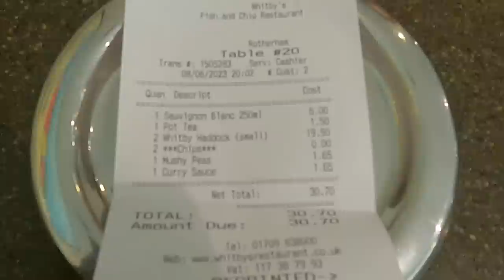Is This The Best Fish & Chip Restaurant In Yorkshire? - Whitby's Rotherham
Join us for a trip to Whitby's Fish and Chip Shop in Rotherham. Did it live up to our high expectations? Find out if it left us amazed or disappointed. Watch now for the verdict on this renowned eatery's culinary offerings. Get ready to be intrigued and discover our honest experience at Whitby's Fish and Chip Shop.